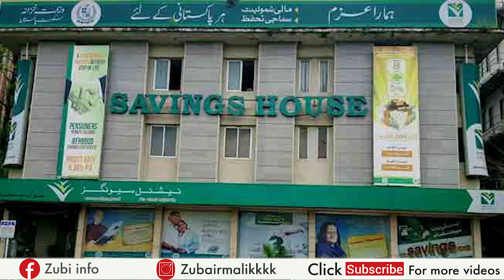National Saving Latest Update - National Saving Certificate Profit Rate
As'salamualaikum dear all friends.
This video is about national savings latest and new update.all profit rates increased on national savings scheme.